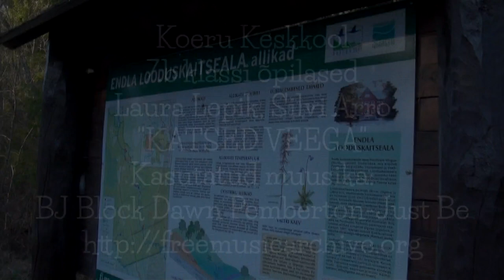Katsed veega 2013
Loodus- ja keskkonnateemaline videoklippide konkurss 2013
Kategooria: "Tehke järele, see on nii lahe!"
KATSED VEEGA
Koeru Keskkool 7b. klassi õpilased Laura Lepik ja Silvi Arro.
Juhendajad:  Koeru valla keskkonnaspetsialist Keio Kustavus, Koeru Keskkooli huvijuht Kirsika Ilmjärv.
Montaaž: Koeru Keskkooli infojuht Marko Sirila.
Suur tänu: Koeru Arstikeskusele, õpetaja Maie Soomre, õpetaja Aili Alatsei ja kultuurnik Krista Jürgens, Hannes Linno ja Kerlin Tealane.
Kasutatud muusika: BJ Block Dawn Pemberton - Just Be